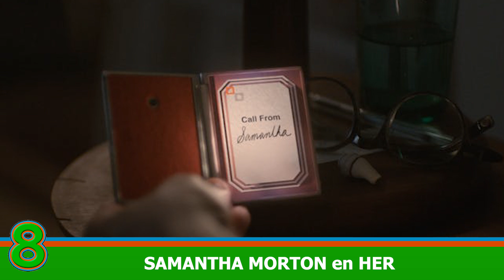✅ Top 10 famosos reemplazados a mitad de película 🎥 Lista ACTUALIZADA!!!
Bienvenidos a Mejores Frases y Listas. En este nuevo vídeo llamado “top 10 famosos reemplazados a mitad de película”  os enseñaremos 10 actores que fueron echados de la película a medio terminar. Increíble, ¿No?

Aquí tenéis la lista:
10. JAMES PUREFOY en V FOR VENDETTA
9. HARVEY KEITEL en APOCALYPSE NOW
8. SAMANTHA MORTON en HER
7. JEAN-CLAUDE VAN DAMME en PREDATOR
6. DOUGRAY SCOTT en THE X-MEN
5. RYAN GOSLING en THE LOVELY BONES
4. SYLVESTER STALLONE en BEVERLY HILLS COP
3. ???
2. ???
1. ???